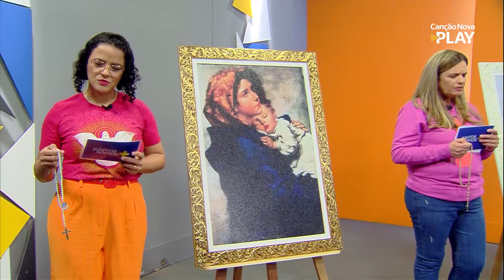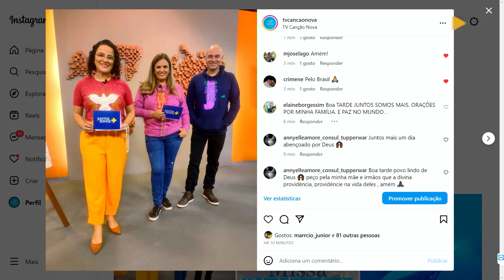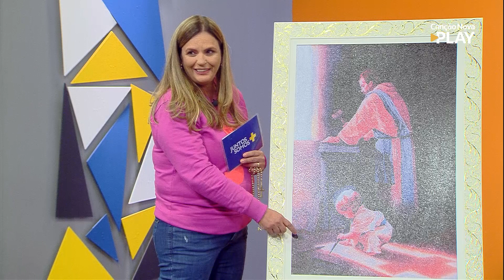Juntos Somos Mais (17/05/2023) Oração do Terço da Providência